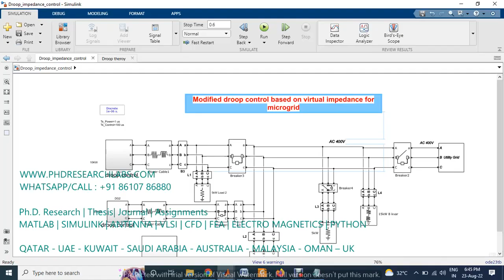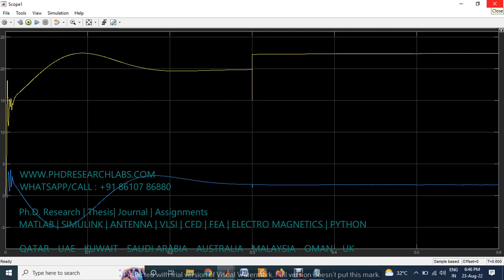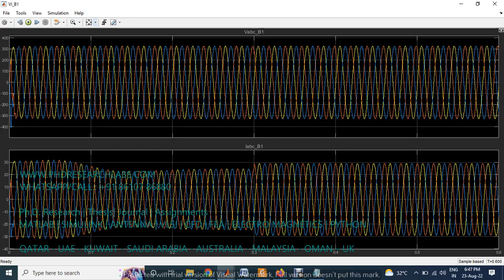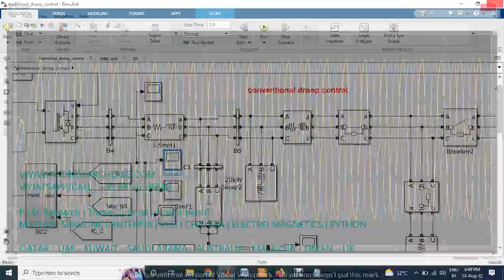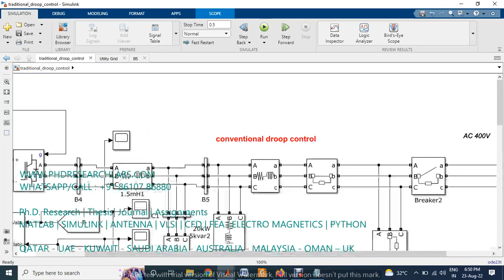Modified droop control based on virtual impedance for microgrid - matlab simulink